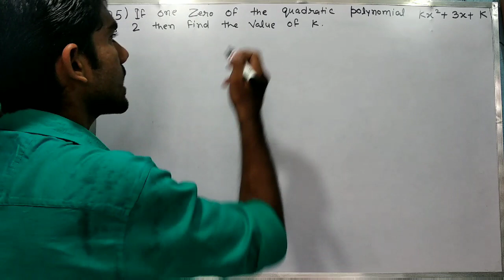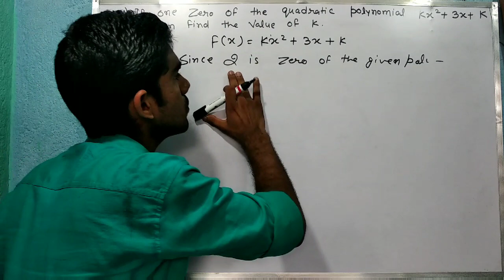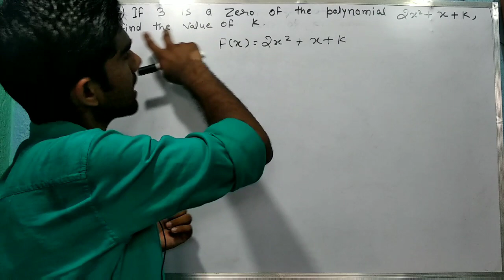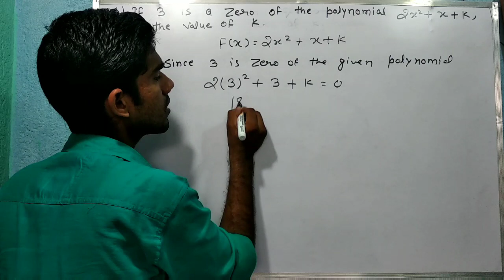POLYNOMIALS Class 10 | R S Aggarwal Solution | Exercise 2C Q.No 05-06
Class 10 | Exercise 2C | Polynomials | RS Aggarwal | CBSE Maths | Rahul's Classes

⚙️Ex-08_Circle

💶💵💴Thanks💴💵💶

1. Rs Aggarwal Solution Class 10 Chapter 2
2. Rs aggarwal solution
3. Polynomials
4. Rs aggarwal solution class 10
5. Rs aggarwal solution class 10 Exercise 2C
6. Class 10 rs aggarwal solution
7. Exercise 2 rs aggarwal solution
8. Polynomials class 10
9. Rs Aggarwal solution chapter 2
10.Polynomials RS Aggarwal Solution
11.Polynomials by rahul's Classes
12.Polynomials class 10 by Rahul sir